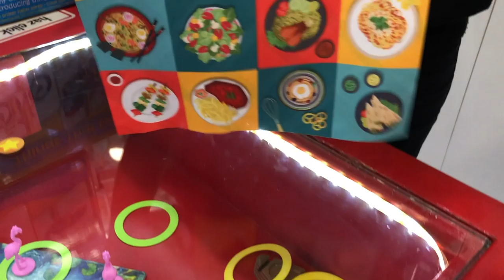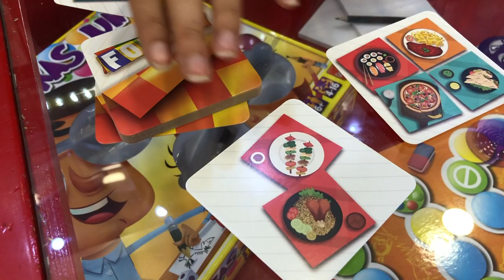Batalla culinaria FOLD IT en Montecassino Satelite ► Juegos Juguetes y Coleccionables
En Montecassino Plaza Satelite jugamos FoldIt la batalla culinaria, con este tutorial ¡Solo el más rápido alcanzará la gloria culinaria! Dobla tu mini mantel de receta lo más rápido que puedas para cumplir con los pedidos de los clientes.